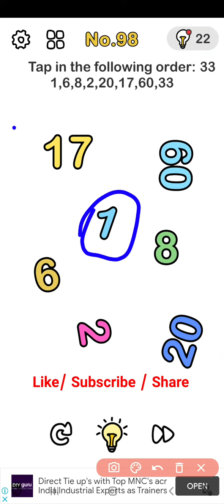Brain out level 98 walkthrough solution gameplay |Game the chain